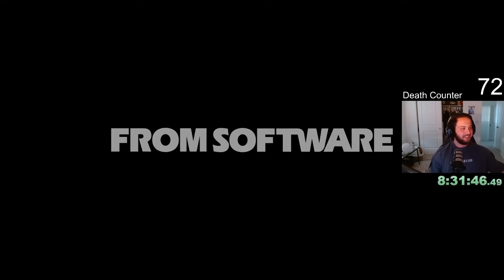Elden Ring, But I Can Only Level ARCANE...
watch full length VODs: @torsadzvods